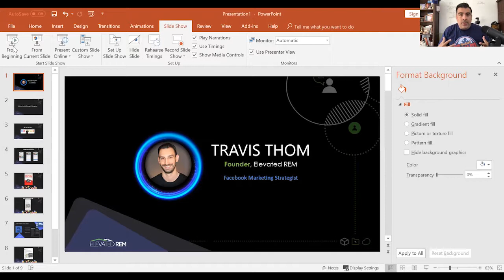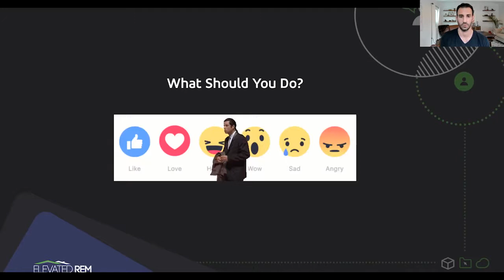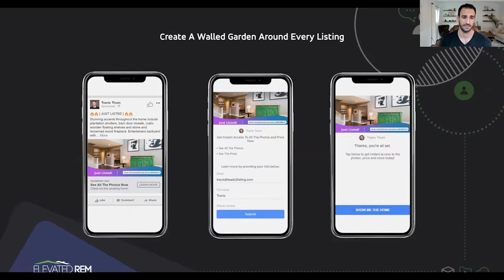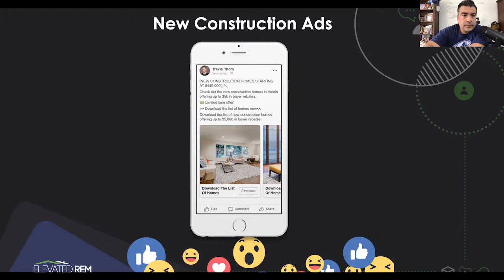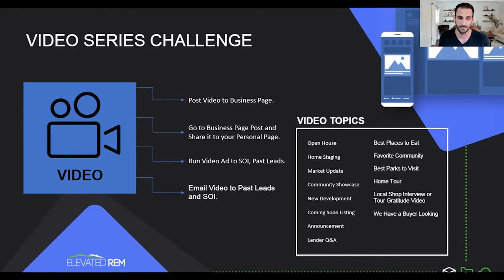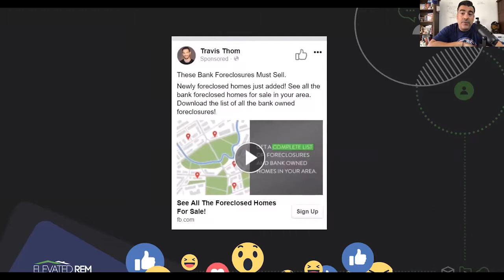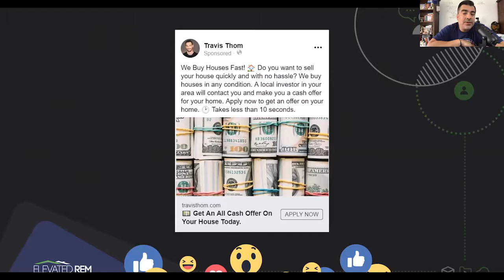The REal Lab: Travis Thom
In this REal Lab session LCA talks to Travis Thom of Elevated REM about how your Facebook marketing strategy should shift along with the market.